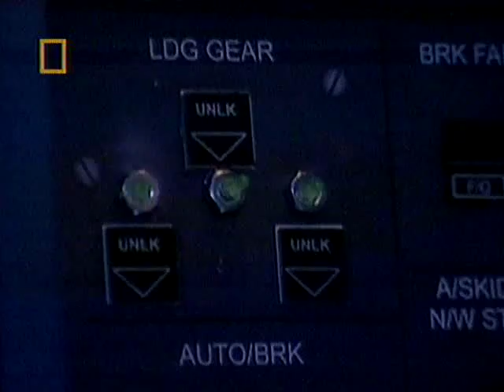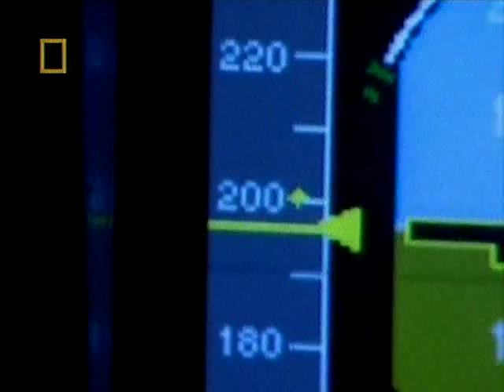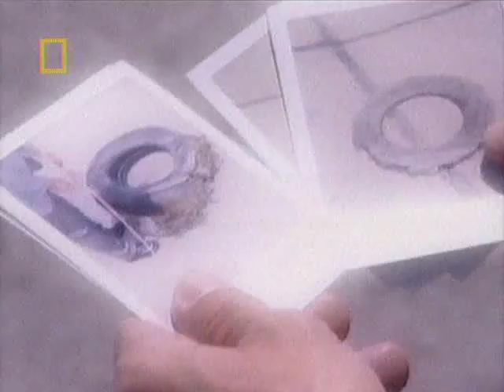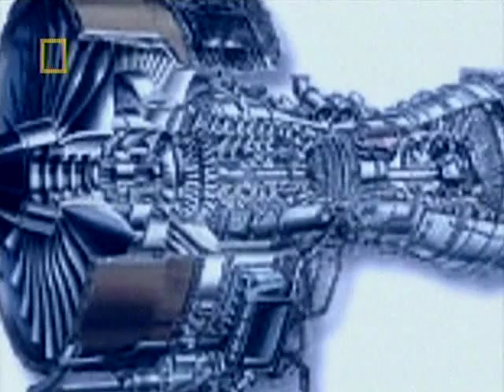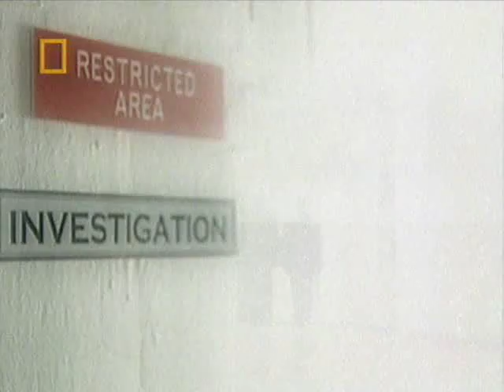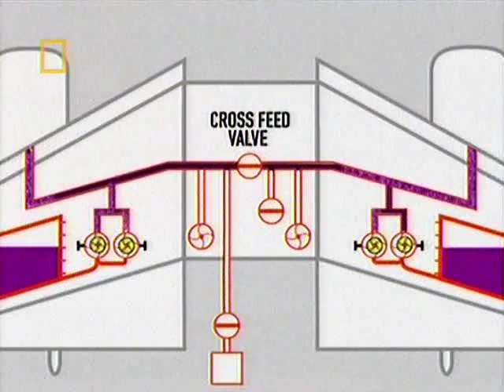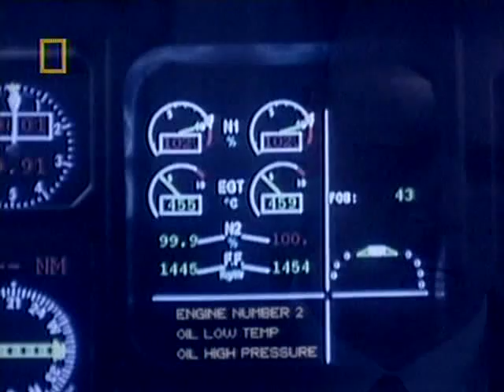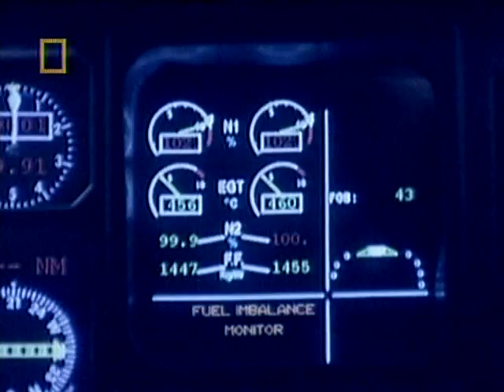Air Crash Investigations - 1x03 Flying On Empty part 3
On 24 August 2001, Air Transat Flight 236 ran out of fuel while flying over the Atlantic Ocean. The pilots of the aircraft safely glided and landed the aircraft at a naval base in the island of Azores. The fuel starvation was caused by improper maintenance work which allowed a hydraulic oil pipe and a fuel pipe to rub together resulting in the fracture of the fuel pipe and resulting leak.